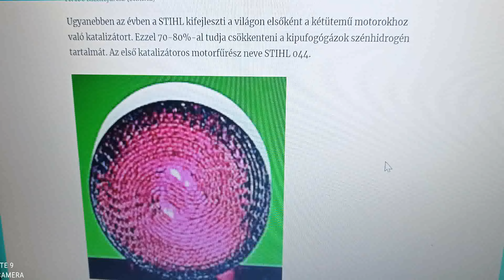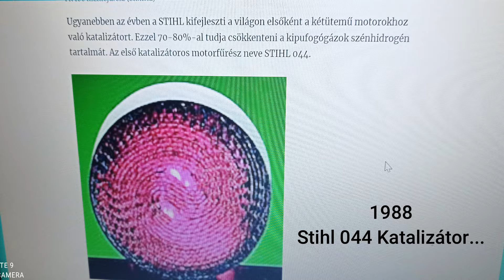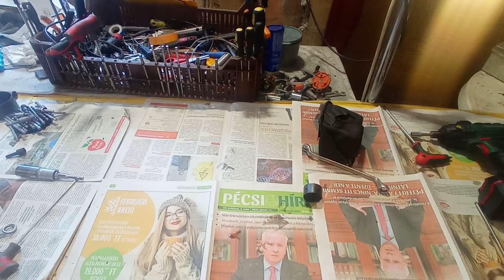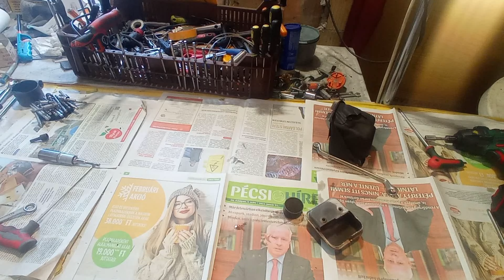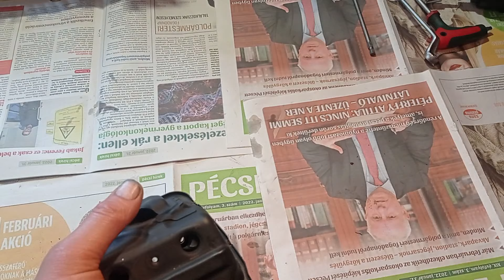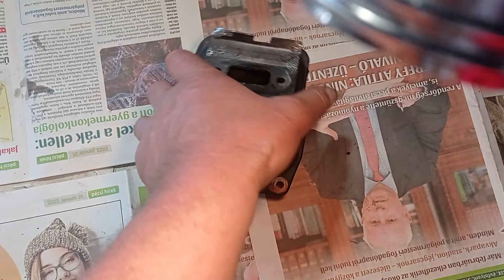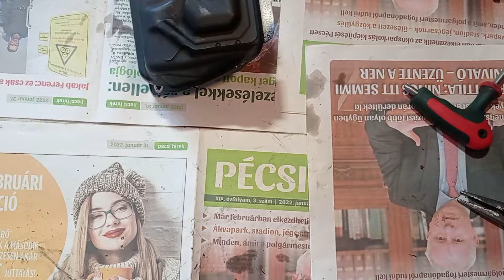Echo CS-7310SX katalizátor klinika ,avagy " kincs ami nincs " ?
Belenéztem az ECHO CS-7310SX kipu-ba és picit meglepődtem ...
Most akkor van  a 2T gépekben katalizátor vagy nincs ...esetleg  a  nagy múltú márkák vakon vannak ?
A katalizis
Olyan vegyi eljárás, ill. jelenség, amelyben bizonyos anyagok, az ún. katalizátorok egyes vegyi folyamatokat elősegítenek, lefolyásukat gyorsítják (v. lassítják) anélkül, hogy maguk megváltoznának, átalakulnának.